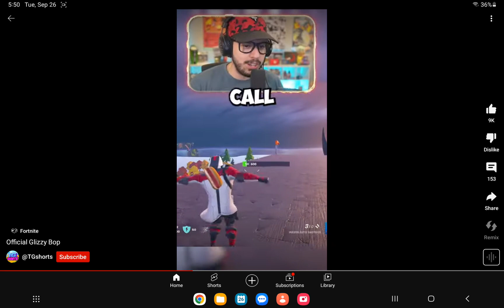Tg spitting bars